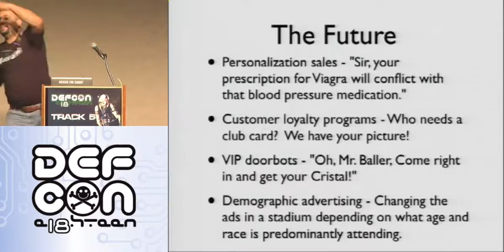DEFCON 18: Facial Recognition: Facts Fiction and Fcsk Ups 4/4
Speaker: Joshua Marpet

Facial Recognition sucks. But it's getting better. Big brother is watching, and he is interested in what you do, where you go, and who you talk to. Whether it's Deep Packet Inspection, or Facial Recognition, the idea of personalization as applied to privacy invasion is a fascinating and cogent issue.

Governments are using it to locate fugitives with fake id's in the DMV database. DHS-like agencies, the world over, are starting to use it to find terrorists flying in or out of their country. Police departments can identify criminals from street side video surveillance cameras. When will you be added to a list? And what ramifications will that have on your life?

Learn how good Facial Recognition is, common ways to defeat it, and where the science of Finding Waldo in a crowd is going.